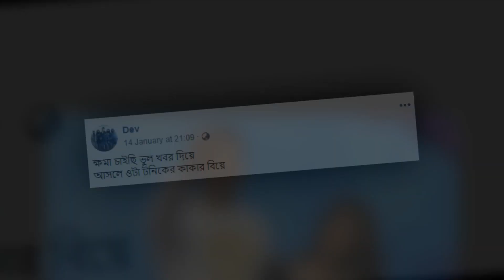হঠাৎ ভারতে কেন অপু বিশ্বাস রহস্য জানালেন দেব !! Apu Biswas with Dev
হঠাৎ ভারতে কেন অপু বিশ্বাস রহস্য জানালেন দেব !! Apu Biswas with Dev | Bangla News

তাহলে এবার নিয়ে এলাম কলকাতার সুপার স্টার দেব এবং ঢালিউড কুইন অপু বিশ্বাস দুই বাংলার জনপ্রিয় দুই তারকার নতুন দুটি খবর।